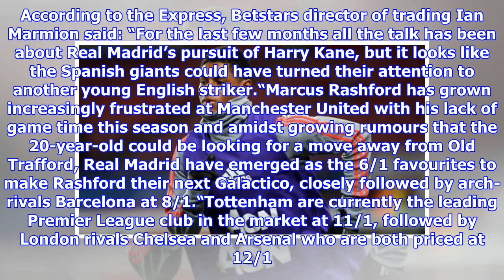Real Madrid are favourites to sign Manchester United star Marcus Rashford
Manchester United may have to worry about losing star player Marcus Rashford after Real Madrid have been made favourites to sign him. The academy product has been heavily talked about in the media of late with pundits claiming he must leave the club in search of match time. United signed Alexis Sanchez in the January transfer window and it’s prompted many pundits to bizarrely worry about Rashford’s match time. The 20 year old has already made slightly more than 100 appearance for his boyhood club but apparently hasn’t featured enough for his development according to critics. Jose Mourinho has clearly preferred Marcus and played him at every given opportunity much to the delight of the Red Devils’ fanbase. According to the Express, Betstars director of trading Ian Marmion said: “For the last few months all the talk has been about Real Madrid’s pursuit of Harry Kane, but it looks like the Spanish giants could have turned their attention to another young English striker.“Marcus Rashford h...